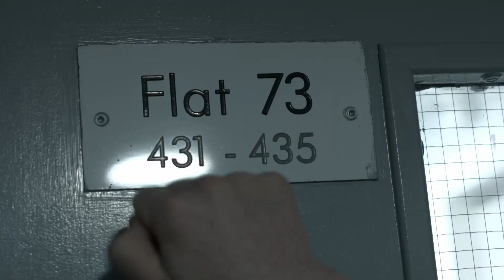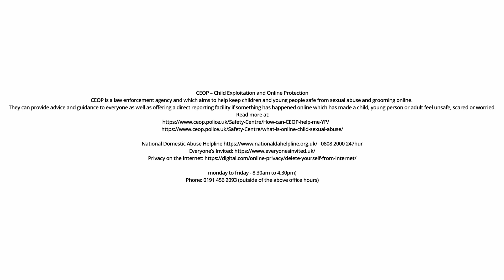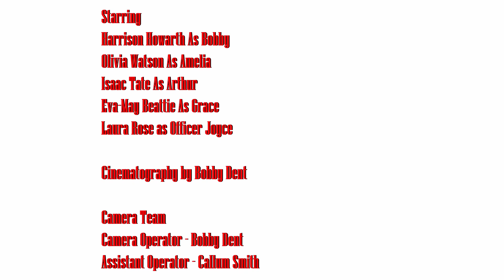THE END OF ME